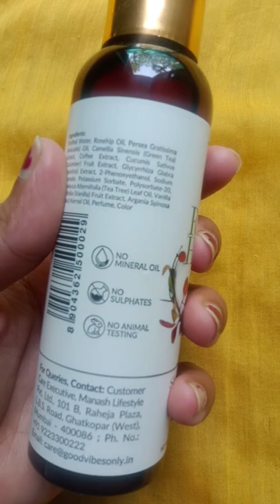Good vibes Rose Hip Skin Clearifying TONER#shorts